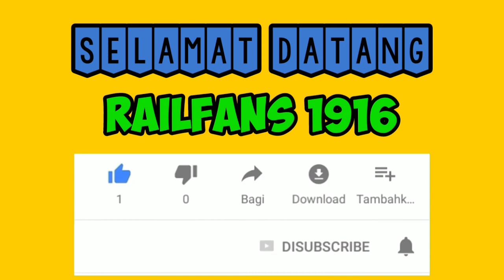FREE⁉️SHARE RUTE KRL V5 BY MFE TRAINZ PRODUCTION AKA M FAUZAN EFFENDI DAOP 1 | TRAINZ SIMULATOR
ASSALAMUALAIKUM WARAHMATULLAHI WABARAKATU HALO KAWAN-KAWAN JADI PADA UPLOAD VIDEO KALI INI SAYA INGIN MENGE-SHARE RUTE KRL V5 BY MFE TRAINZ PRODUCTION A.K.A M FAUZAN EFFENDI 2019

TERIMAKASIH YANG SUDAH FOLLOW 🙏

⚜️LINK VIA FACEBOOK CREATOR⚜️

KETERANGAN :

~BY MFE.TP AKA FAUZAN EFFENDI 2019
~RUTE+DEP
~STATUS : FREEWARE
~NO PASSWORD

PERINGATAN⁉️

LEBIH INDAH DAN NYAMAN JIKA TIDAK MEMBAJAK KONTEN BUATAN ORANG LAIN JADI SAYA MOHON UNTUK TIDAK MEMBAJAK ADDONS INI , SUDAH FREEWARE+SERASA LEBIH DARI PAY MASA MASIH PENGEN DI BAJAK SIH

STAY HALAL BROTHER 🙏

KONTEN SEBELUM NYA💦

⚜️SHARE RUTE DAOP 1-6 BY RRV⚜️

⚜️SHARE RUTE BUATAN SAYA⚜️

⚜️SHARE CC 204 ARH X TCID V3⚜️

⚜️SHARE CC 203 S35 MERDU⚜️

⚜️SHARE S35 CC 201⚜️

⚜️SHARE RUTE DAOP 2 EX-PLU⚜️

SEGITU DULU YA KURANG LEBIH NYA MOHON MAAF TERIMAKASIH ASSALAMUALAIKUM WARAHMATULLAHI WABARAKATU BY SALAM RAILFANS DAN SALAM TRAINZER